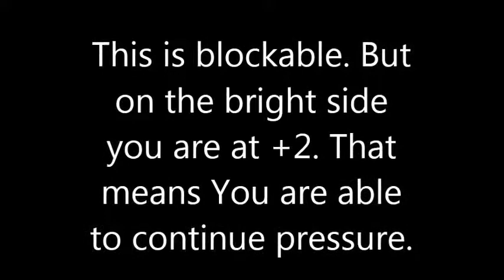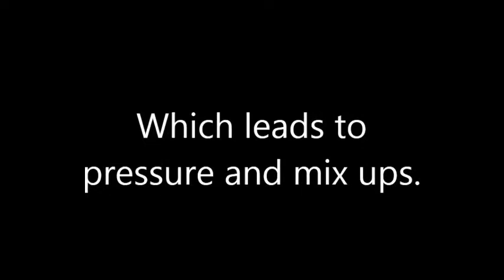Shang ...Tsung Ground Skull Reset.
nbm,b